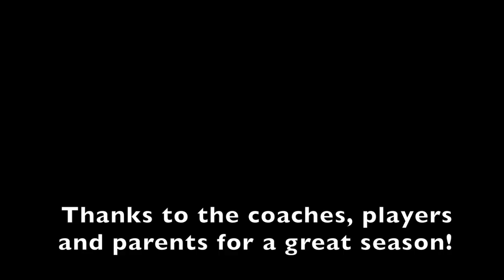CA Beacons Soccer 2015